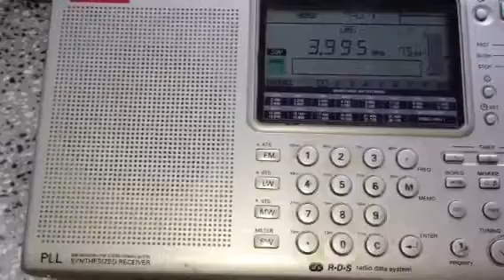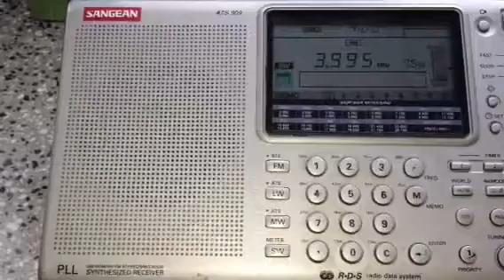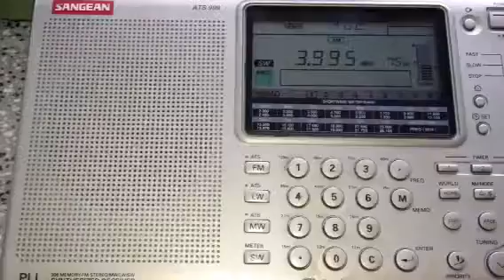Radio HCJB, site:Kall, Germany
3995 kHz, 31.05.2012, 4:00 UTC